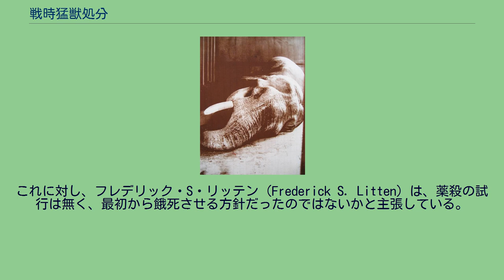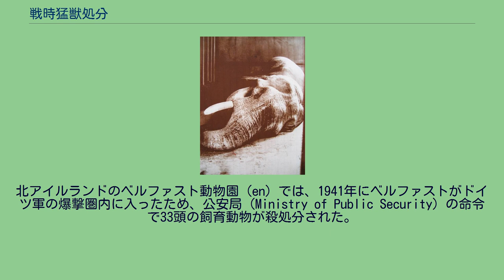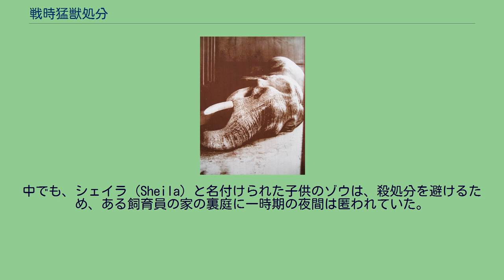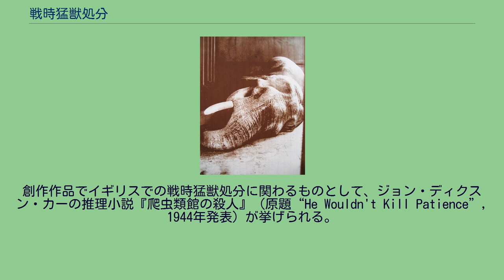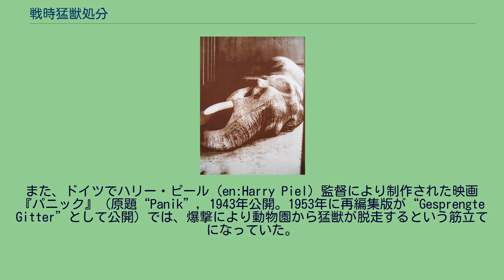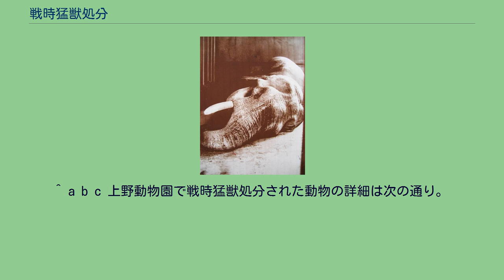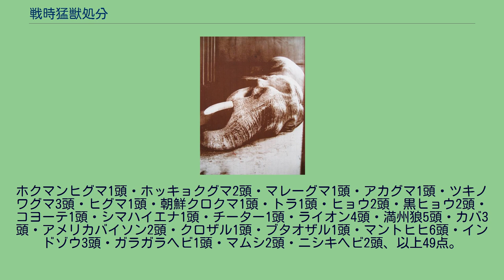戦時猛獣処分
昭和18年(1943年)、猛獣処分となった上野動物園の「ジョン」。
8月29日、絶食による餓死。
戦時猛獣処分（せんじもうじゅうしょぶん）とは、戦争時において動物園の猛獣が逃亡して被害を及ぼすのを未然に防止する目的で、殺処分することを言う。
歴史上では、アメリカ軍による本土空襲に備えて第二次世界大戦中の日本で行われた一連の事件が知られており、日本ではこの事件を指すのが慣用である。
また、第二次世界大戦時のイギリスおよびドイツでも、逃亡防止のため殺処分が行われた例がある。
他方、危機に際しても殺処分を行わなわなかった動物園もあり、空襲に巻き込まれての死亡例（ベルリン空襲時など）も見られる。
別に、食料供給目的で食肉加工用に殺処分を実施した例もある（普仏戦争時のカストルとポルックスなど）。
日本では第二次世界大戦中の1943年（昭和18年）以降に、日本各地の動物園で戦時猛獣処分が行われた。
この措置は軍ではなく、都道府県や市町村などの行政機関によって命じられた。
飼料不足も重なって、多数の飼育動物が戦争中に死亡した。
日本では、日中戦争中の1939年（昭和14年）頃から空襲時の猛獣脱走対策が本格的に検討されるようになった。
1939年5月に開かれた初の全国動物園長会議（後の日本動物園水族館協会）では、研究課題の一つとして空襲時の猛獣脱走対策が挙げられ、檻の防護や殺処分などが検討された。
これは、当時は日本領だった台湾へ中国空軍による渡洋爆撃が行われたのを踏まえての研究であった。
1936年（昭和11年）の上野動物園クロヒョウ脱走事件以降に上野動物園で毎年行われていた猛獣捕獲訓練も、1939年のものは「空襲により檻が破壊されて脱走した」との想定で実施された。
東山動物園でも、防空演習の一環として殺処分の訓練が行われている。
日米関係が悪化して太平洋戦争が迫った1941年（昭和16年）7月には、陸軍東部軍司令部から上野動物園に対し、非常時における対策要綱を提出するように指示が出た。
これに応じ、上野動物園では『動物園非常処置要綱』を作成して提出した。
この要綱では、飼育動物を危険度別に4分類し、実際に空襲が始まって火災などが迫った場合には危険度の高いものから殺処分する計画になっていた（詳細後述）。
処分方法は薬殺を原則として、投薬量リストをまとめるとともに、緊急時には銃殺するものとしていた。
日米開戦後の1942年（昭和17年）4月にドーリットル空襲があると、空襲の脅威は、より現実的なものとして意識されはじめた。
逃亡予防を目的とした戦時猛獣処分が実際に始まったのは、1943年（昭和18年）の上野動物園が皮切りである。
8月11日にゾウ1頭の殺処分が決まったのを最初に、8月16日には新任の大達茂雄東京都長官から全猛獣の殺処分命令が下った。
この命令に従って、上野動物園ではゾウやライオンなど14種27頭が薬殺や餓死により殺処分された。
大達は、都長官着任前には日本軍占領地のシンガポール（昭南島）で軍政を担当していたため、戦況の悪化を熟知しており、疎開などの本土空襲対策に熱心であった。
猛獣処分を命じた大達の真意について、上野動物園長だった古賀忠道は、被害予防というよりも国民の危機意識を高めることにあったのではないかと推測しているが、明確な史料が無く真相は不明である。
東京では、上野以外にも井の頭自然文化園でも、同様にクマ2頭が殺処分となった。
その後、1944年（昭和19年）前半から、日本各地の他の動物園でも本格的に戦時猛獣処分が行われた。
1944年3月に宝塚動植物園、大阪市立動物園（10種25頭処分）、京都市動物園（13頭処分）が実施したほか、仙台市立動物園や福岡市記念動物園（6月6日）も続いた。
愛知県の東山動物園では、1943年10月-11月にライオン2頭（うち1頭は試射用）とクマ1頭だけは軍の要請を受けた市長の指示によって殺処分されたが、残りの多くは立地条件の良さや北王英一園長など当時の園関係者の努力と懇願によって猛獣飼育が続けられた。
しかし、警備に協力する猟友会からは激しく非難されていた。
その東山動物園でも、1944年12月13日の名古屋空襲に至り、「内務省からも射殺命令が出た」とする猟友会からの強硬な要請を受けて、ついにライオン2頭・ヒョウ2頭・トラ1頭・クマ2頭を銃殺した。
数日後にも、残るクマ8頭が処分された。
動物園以外のサーカスなどで飼育されていた猛獣に関しても、ひと足早く1943...